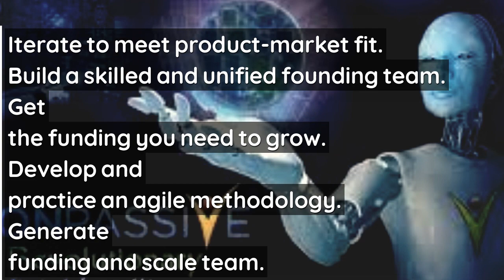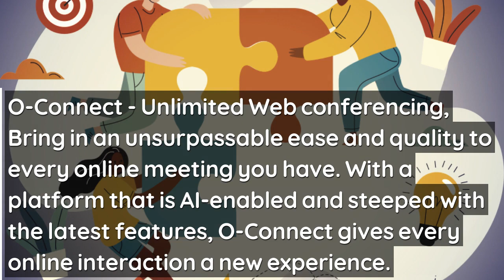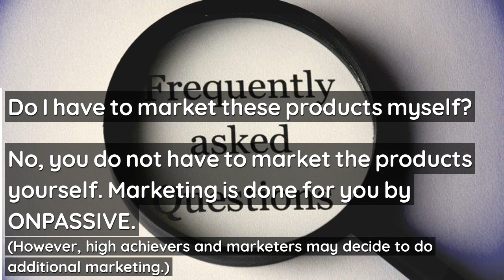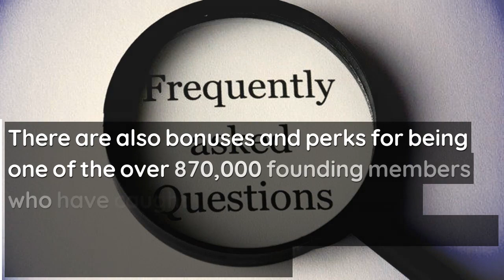How to start Your Own Profitable AI Tech Company With No Experience.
To become a Founder now, please contact the person who shared this video with you.

How to start a Profitable Tech Company with limited funds and no experience. (Even Grandma can do it.)
If you had access to large funds and tech experience, the 7 steps below would be followed.
1. Build an MVP (Minimum Viable Product) the market wants
2. Validate the app with early adopters
3. Iterate to meet product-market fit
4. Build a skilled and unified founding team
5. Get the funding you need to grow
6. Develop and practice an agile methodology
7. Generate funding and scale team
However, for most who do not have large funds or tech experience, the best way to start a low-cost and profitable Tech Company is to join an existing company that may be taking on founders or independent associates.
One such company is ONPASSIVE which is currently accepting Founders and will be taking on Independent associates after launch.

ONPASSIVE, is a tech company which specializes in Artificial Intelligence, Machine Learning and Targeted Traffic.
Here is a brief description of some of the Minimum Viable Products (MVPs) that will be launched soon.
O-Staff - Complete Human Resources Management Platform,
O-Chat - The smart chat bot analyzes the customer’s urgency and makes necessary escalations.
O-Domain - Domain registration and Web hosting platform
O-Create - An AI powered website builder that makes creating and developing a website you want easier than ever.
O-Connect - Unlimited Web conferencing, Bring in an unsurpassable ease and quality to every online meeting you have. With a platform that is AI-enabled and steeped with the latest features, O-Connect gives every online interaction a new experience.
O-Cademy - E-learning platform with distraction detection,
O-Dit - Video creation, Create compelling and unique messages with O-Dit’s multiple features to help your brand stand-out.
O-Bless - No-charge crowdfunding platform, O-Bless is a philanthropic platform that helps you connect causes that matter to you with the right people to support and realize it.
O-Counting - Automating accounting to ease your inventory management. Optimize how you keep your accounts records and manage every aspect of your business with the AI-powered O-Counting tool.
O-Virtual - Secure your data with the most reliable VPN tool. The features of O-Virtual help you to get the privacy and anonymity you need to secure your access to public network connection from anywhere.

These are just a few tools that you will be bringing to the market.
Top FAQs
Do I have to market these products myself?
No, you do not have to market the products yourself, marketing is done for you by ONPASSIVE.
Who provides technical support and customer service for my customers?
ONPASSIVE provides technical support and customer service for your customers.
When can I start business?
ONPASSIVE is currently accepting founders. Your business will start as soon as ONPASSIVE launches to the public in the coming months.
How do I join ONPASSIVE?
1. ONPASSIVE is currently accepting Founders for $97. You will be able to Beta test some of these products soon.
2. When ONPASSIVE launches to the public, you will pay a subscription package of around $250 which you only have to pay once out of pocket. (Subsequent subscription fees would be paid from income paid to you by ONPASSIVE.)
3. As a founder, ONPASSIVE will be placing customers under you/your business and pay you commissions. All this is automated and Hands-free.
4. There are also bonuses and perks for being one of the over 870,000 founding members who have caught the vision. (Imagine if Google, Microsoft or Facebook had asked you to be a founding member)